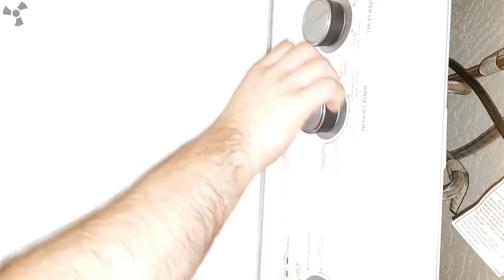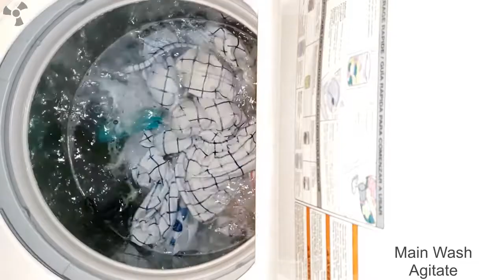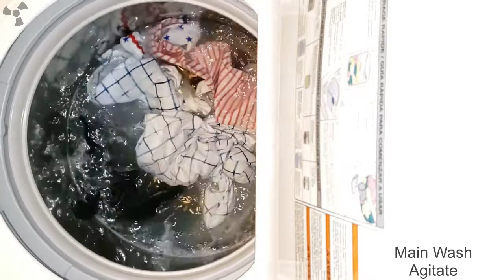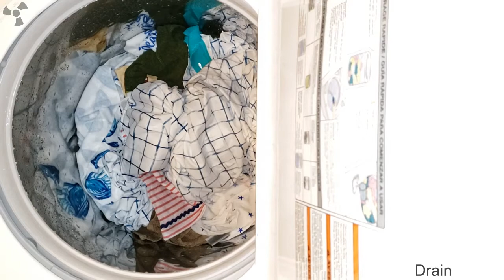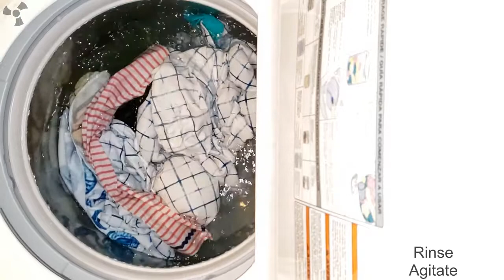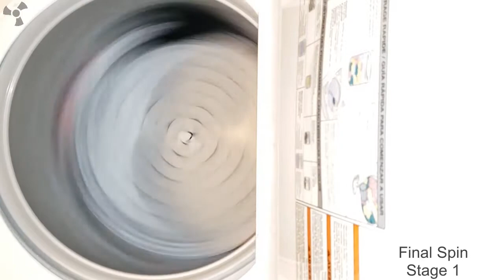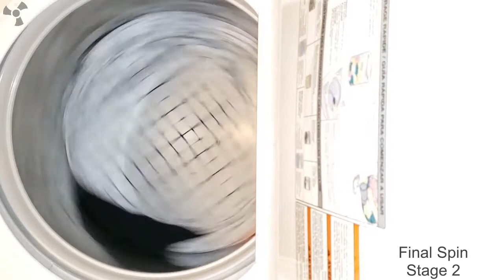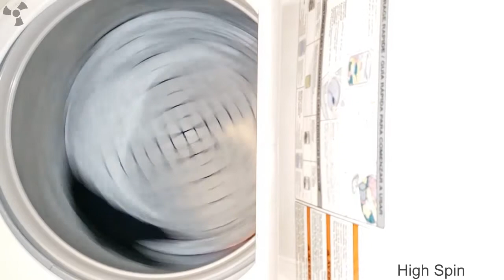Whirlpool WTW4850HW1 // Delicate, Default Settings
Requested by Maytag Machine Maniac

Cycle: Delicate
Wash temp: Warm
Water level: Auto sensing
Rinse option: Auto sensing

An extra high spin is done at the end.